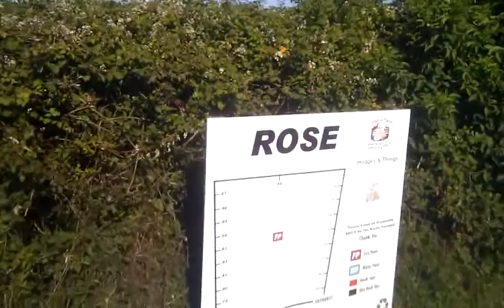Tollgate Farm - Perranporth Cornwall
Short video of our stay at tollgate farm in perranporth cornwall with our bell tent. Had a brilliant time...the kids loved it. Lovely place for a family holiday. Me the mrs 2 kids a dog and all the camping gear some how fitted in that car :)